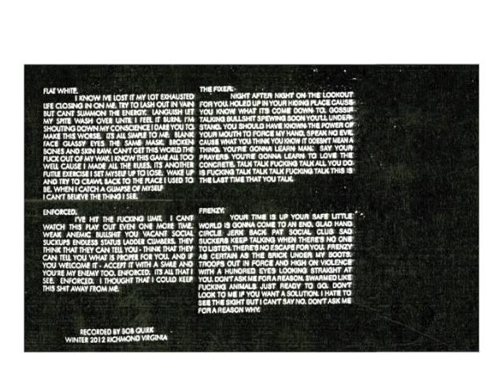Hard Stripes - Flat White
Hard Stripes Demo
Richmond Hardcore